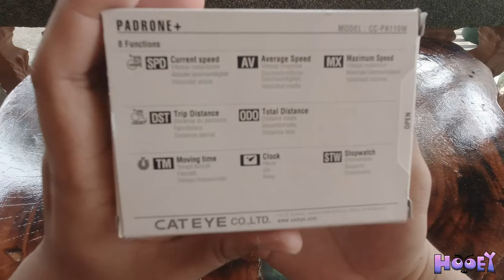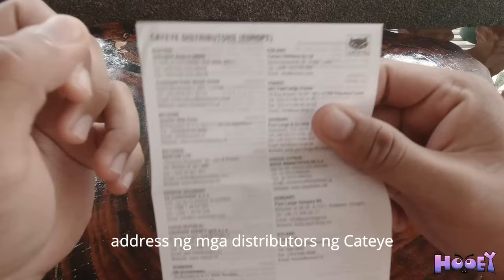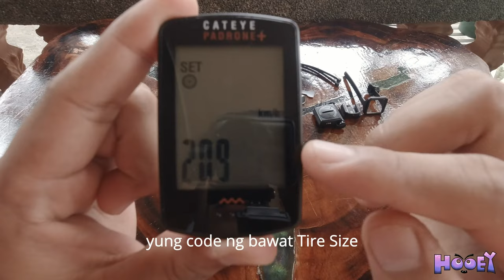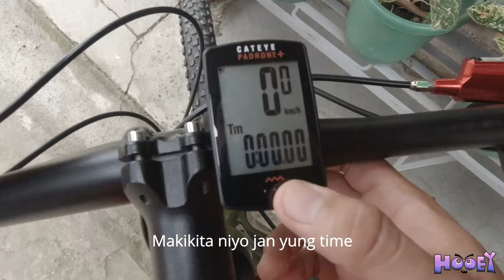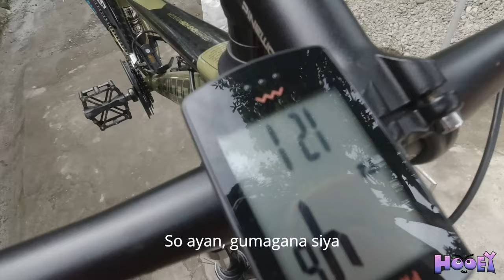The CATEYE PADRONE+: Unboxing and Installation/Setup Guide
This video contains my first ever cyclocomputer that will be used to monitor my speed, time, and distance travelled during biking.

Camera used for Recording: DJI Osmo Action

Bike Brand: Pinewood Philippines